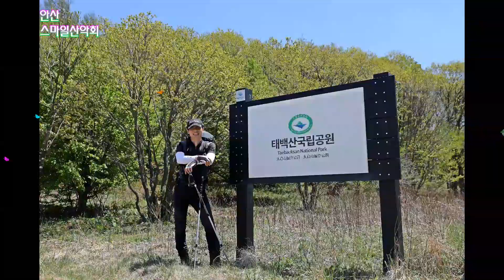안산스마일산악회 대덕산포토영상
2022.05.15 강원 태백 대덕산 금대봉산행 포토